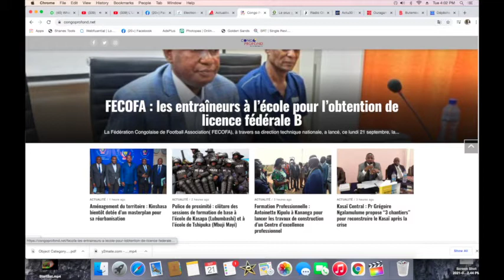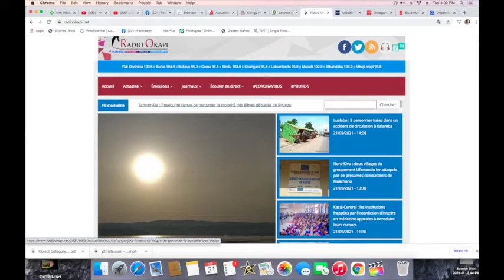CONTACTPROLIVE 21.09.21 RDC L'AVENIR SOMBRE GESTION ET MESGESTION DE L'ETAT